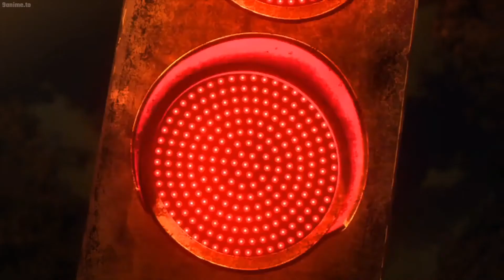Blondes Sk8 the infinity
Whaaaa! It ended!!! I'm crying so much but I'm really happy with the way it ended! Eeee so good! Haha. Anyways I randomly made this and I'm not quite sure why but oh well :)

Anime: Sk8 The Infinity